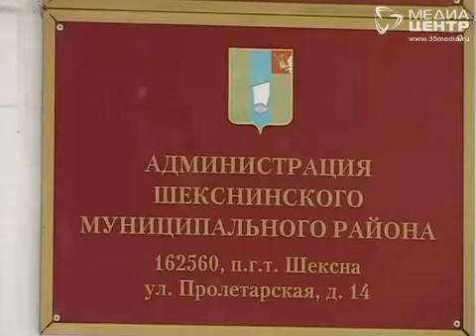В Шексне обрушился купол ледовой арены